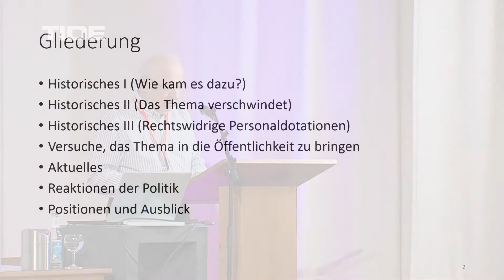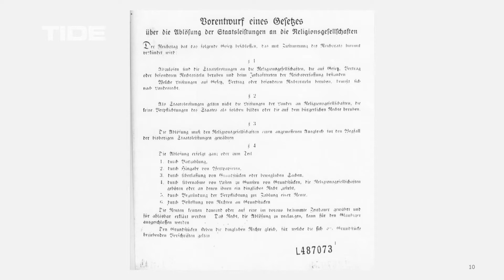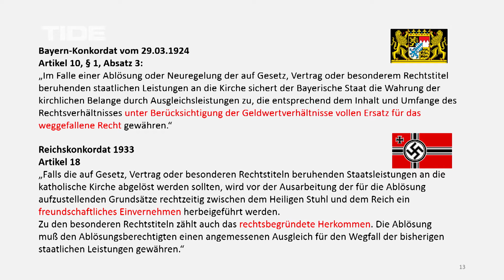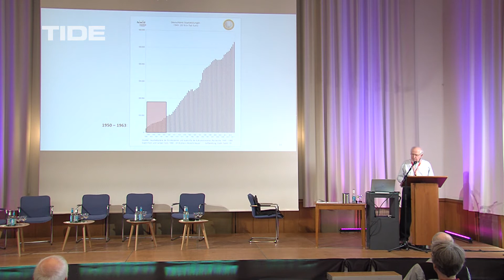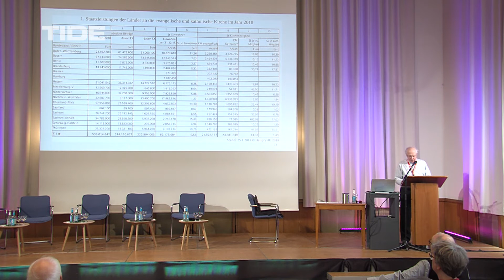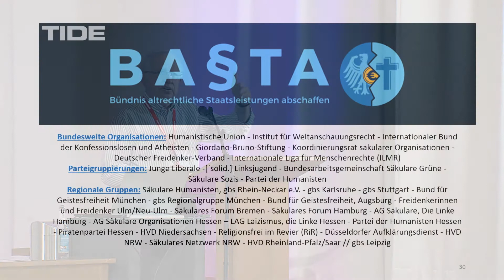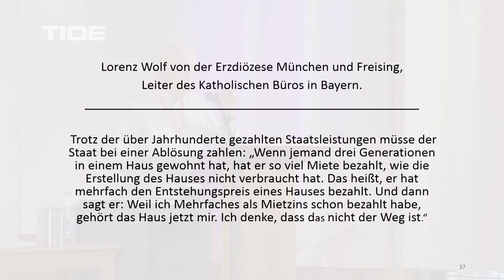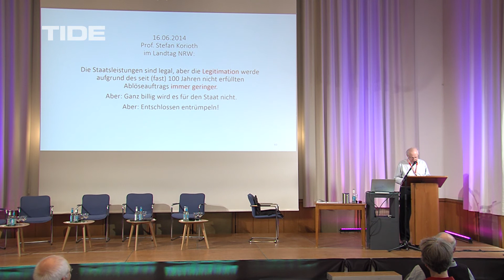Staatsleistungen an die Kirchen: gerechtfertigt?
Dr. Carsten Frerk, Berlin (Politologe, Journalist und Autor)